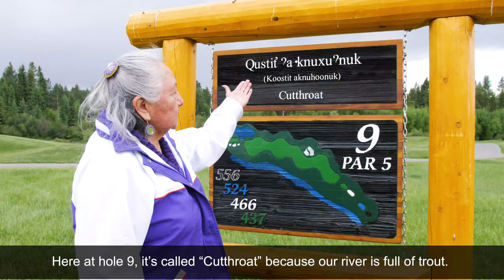Linking stories past, present and future at St. Eugene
The Ktunaxa Nation owns and operates a top-notch golf resort and casino destination with an amazing story near the Rocky Mountain city of Cranbrook:

Where is St. Eugene?
Just five minutes from Cranbrook, BC, in the Southern Rockies.

Why would you go there?
This par 72 championship course lets you explore Ktunaxa culture with signage and an interpretive centre. You’ll also love the bannock tacos served up in the Numa lounge.

Follow @ZenSeekers on Facebook, Twitter, and Instagram

Video by Brody Jones and Brandon Boucher, produced by ZenSeekers